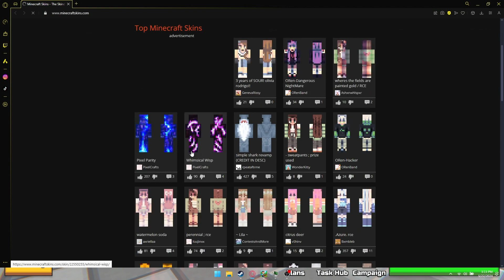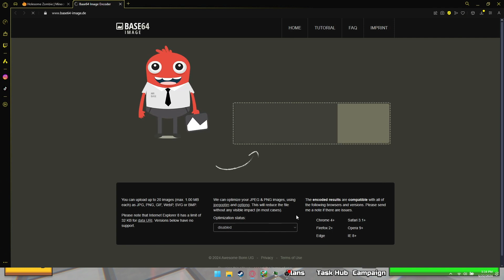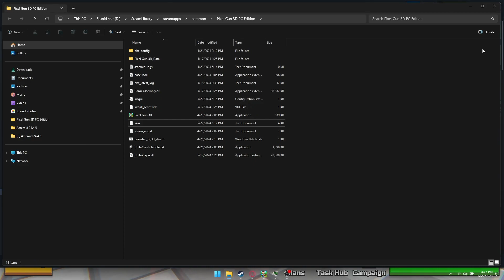PG3D HOW TO ADD ANY SKIN (USING ASTEROID)